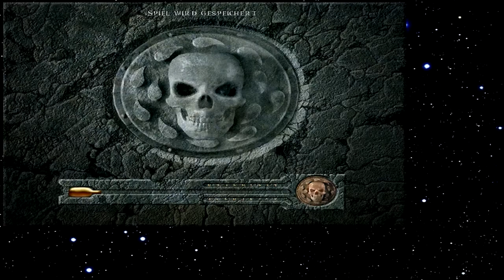Let's Play Baldur's Gate 143 - Stress mit den Göttern (Deutsch)